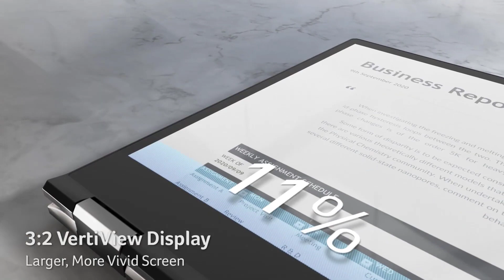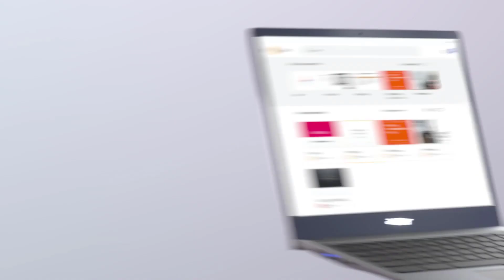Best 2 in 1 Laptops for Video Editing in 2023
✨ Best 2 in 1 Laptops for Video Editing we reviewed in our roundup:
3. Dell XPS 13
2. Acer Chromebook Spin 713
1. HP ZBook Studio x360 G5

Blumoo's mission is to cut all the BS and give you the information you're looking for right away.